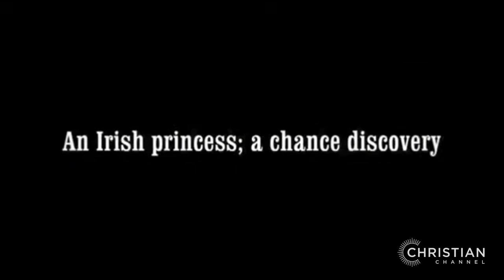Get Ready for an Epic Adventure: Saint Piran - Official Trailer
Join us for an epic adventure in Saint Piran! This official trailer will give you a sneak peek into the excitement and beauty that awaits in this stunning location. With breathtaking landscapes and thrilling activities, Saint Piran is the perfect destination for nature lovers and adventure seekers alike. Don't miss out on this once-in-a-lifetime experience!